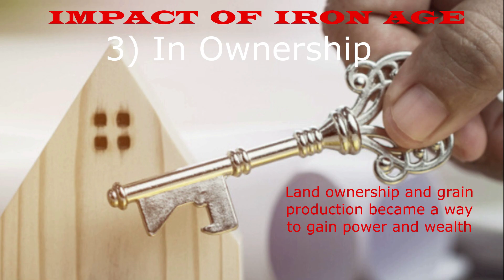Human Evolution | ਇਨਸਾਨੀ ਸਫ਼ਰ , aadimanav ki utpatti , PART -2, BY GURDIT CREATIONS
PART -1
Like. Subsribe. Share.